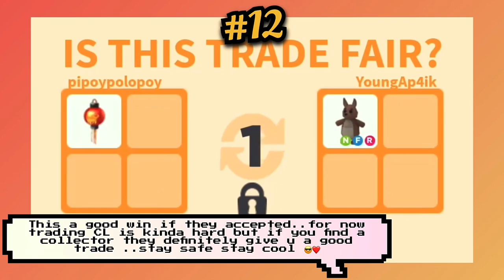*OLD TOYS* ARE LOSING OR GAINING??🤔🤔 WATCH 12 LATEST OFFERS FOR CHINESE LANTERN in Rich Servers